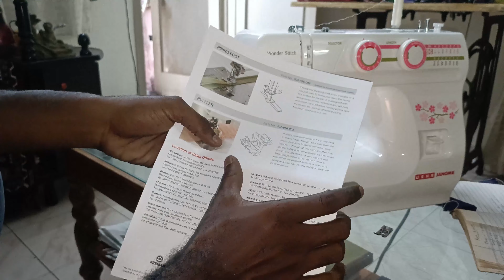usha janome wonder stitch demo wonderstitch janome ushajanomewondestitch embroider no 8668077068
3. IF ANY CUSTOMER WANTS NEW MACHINE ON LOW PRICE PLEASE
4. CONTACT THIS NUMBER ; 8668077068

3. IF ANY CUSTOMER WANTS NEW MACHINE ON LOW PRICE PLEASE
4. CONTACT THIS NUMBER ; 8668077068

3. IF ANY CUSTOMER WANTS NEW MACHINE ON LOW PRICE PLEASE
4. CONTACT THIS NUMBER ; 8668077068 used janome 6700p for sale when did the janome 6700p come out sewing #
janome 6700p free motion quilting
janome memory craft 6700p bobbin case#
janome memory craft
|Janome Memory Craft MC6700P: Mary Jeanine's Top 10 Favorite Features!|
|Janome MC 6700p- Review and helpful tips for quilters, bag makers and garment sewists|
|Janome Memory Craft 6700P sewing and quilting machine|